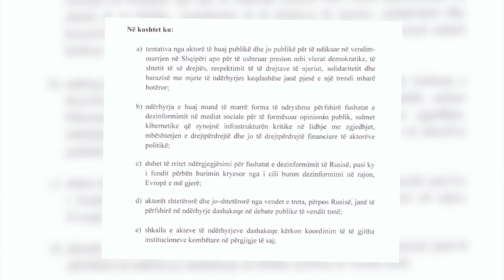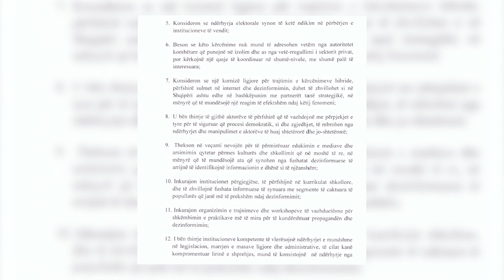Ndërhyrjet e huaja në zgjedhje, Balla çon në Kuvend projekt rezolutën, ja çfarë synohet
Maxhoranca hedh një tjetër hap kundër ndërhyrjeve të huaja në zgjedhje. Kreu i grupit parlamentar të Partisë Socialiste Taulant Balla depozitoi sot në Kuvend projekt-rezolutën për ndërhyrjet e huaja në proceset elektorale dhe dezinformimin në proceset demokratike kombëtare.